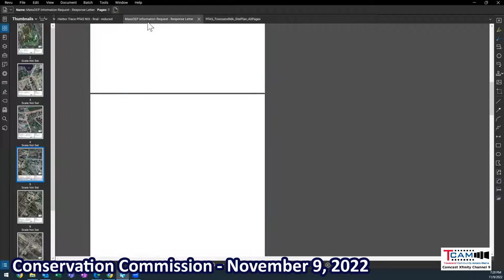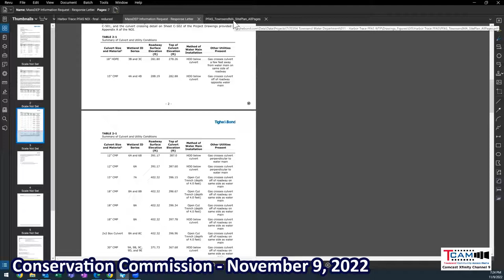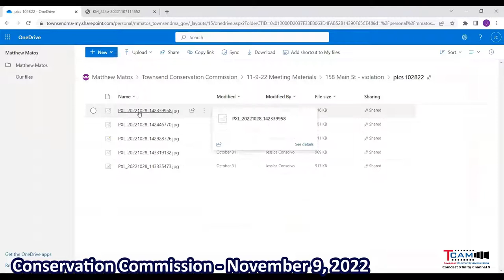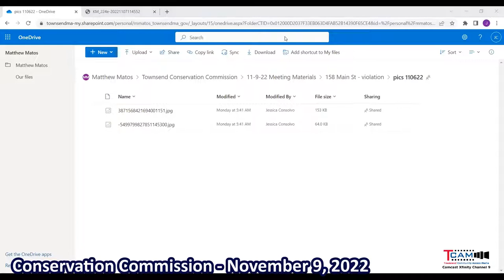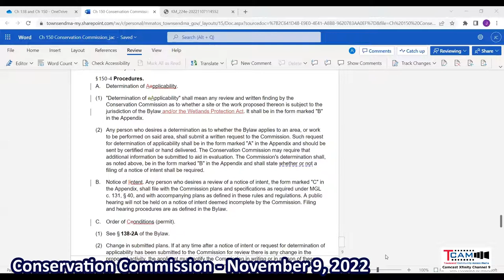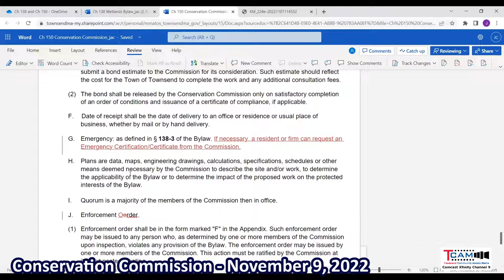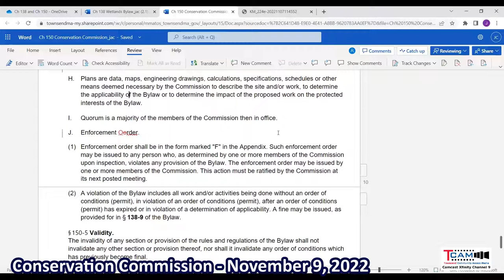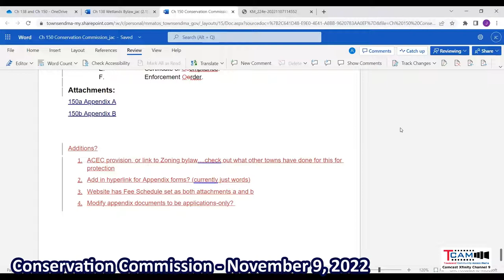2022-11-09 Conservation Commission